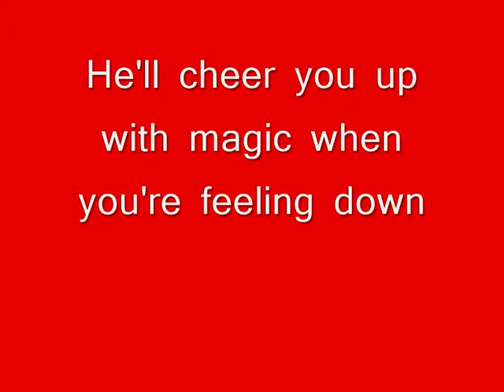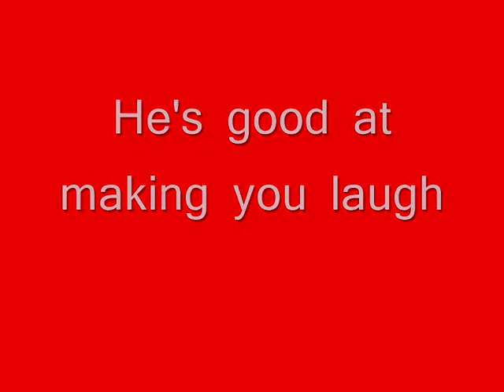Why The Joker is a nice guy:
semi-sarcastic tribute to the greatest Batman villain ever.
All credit to Warner Bros. Animation